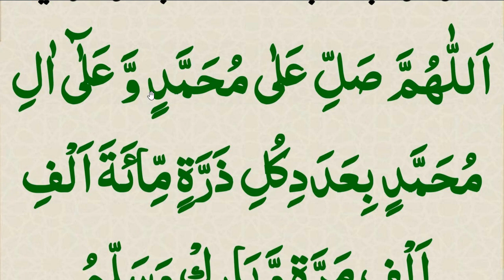daily dua every muslim || یہ درود شریف دنیا اور آخرت کے لیے پڑھیں